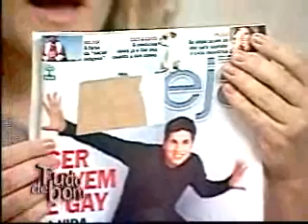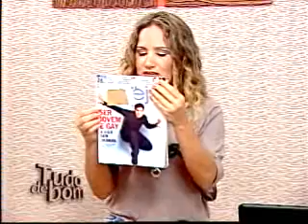Gisele Bündchen, Cláudia Leite e Ivete Sangalo são assunto no Nem te Conto